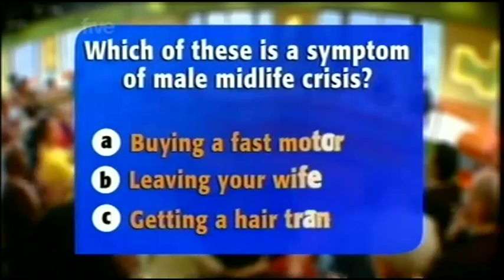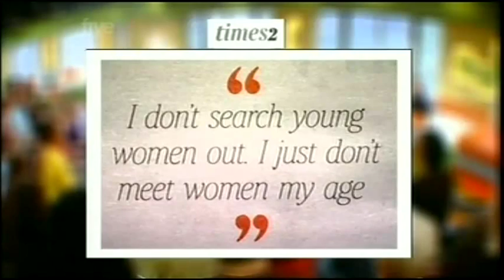TWStuff - Men Who Don't Grow Up Part 1 (16.07.08)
Well, do we have to?